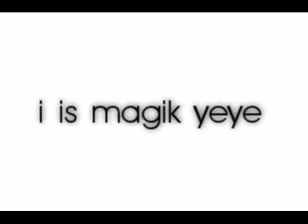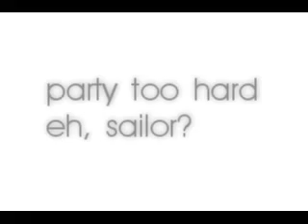Fat Polish Kid Show Episode 7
And here...we...go.

Yeah, it is the 7th edition of the Fat Polish Kid show, and it is our longest effort to date. All of us associated with this video sincerely hope you enjoy this. Also, a thanks to destroydisneyclub for the idea for the bum scene. To the rest who sent suggestions, we did not use them this time around, but we will try our hardest to do so in episode 8.

Sum 41 - Grab The Devil By The Horns...
Shadows Fall - The Light That Blinds
Movie Theme - Psycho
Pink Floyd - Young Lust
Will/Steve - FPKS Outro